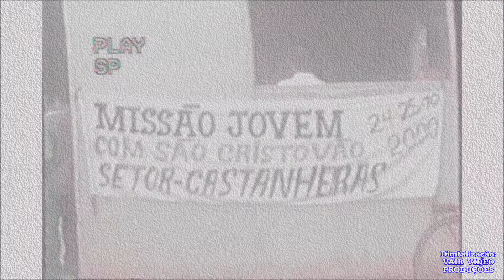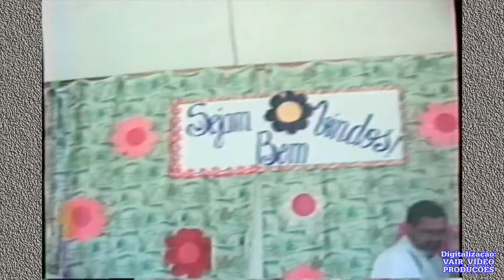01 - SETOR CASTANHEIRAS - MISSÃO JOVEM 2000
A Missão Jovem 2000, foi um evento promovido pela Pastoral da Juventude da Paróquia São João Batista, tendo como líder e coordenador o jovem João da PJ